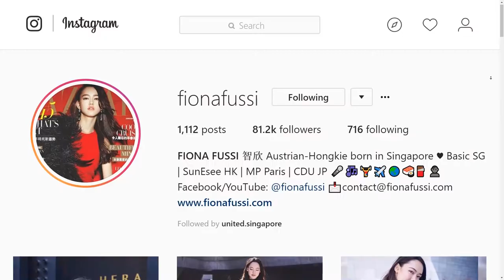Fiona Fussi | "SINGapore - Singing with the Stars 2018"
Fiona Fussi, an Austrian/Hong Konger international model, will be hosting this year's, "SINGapore - Singing with the Stars 2018"!
Come on down to *SCAPE, The Ground Theatre on the 7th of April, from 7pm - 9pm to see young talents battle it out. Benjamin Kheng from The Sam Willows as well as Linying await you!